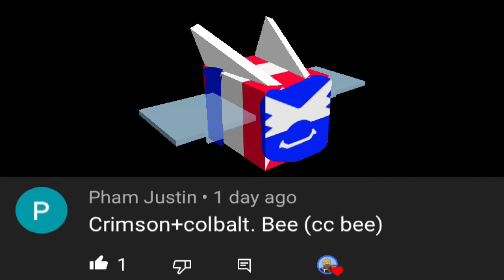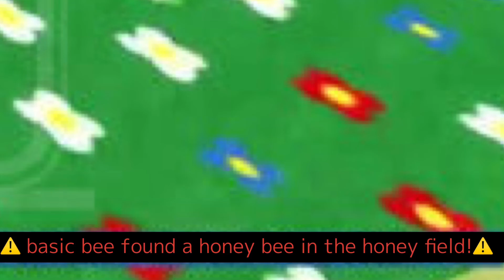More bee swarm cursed